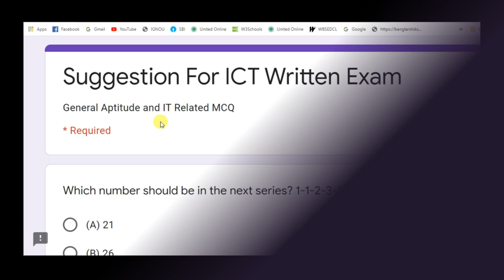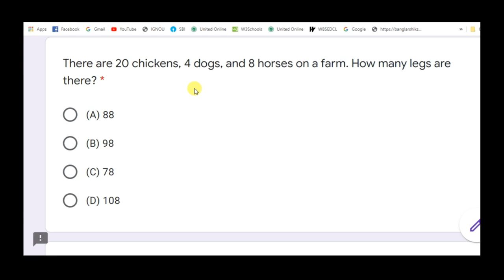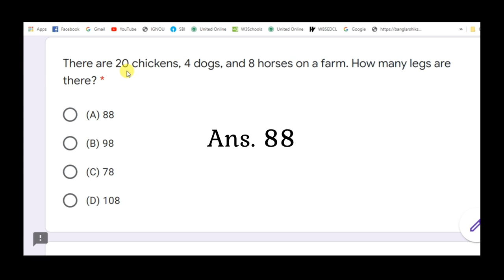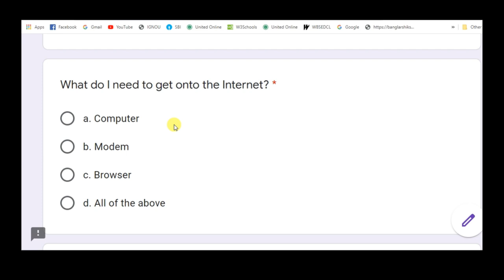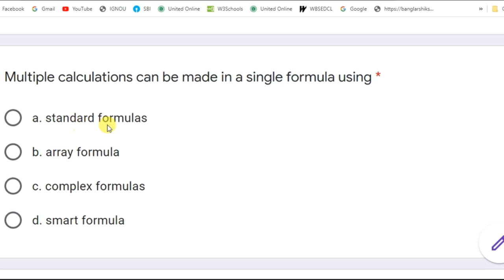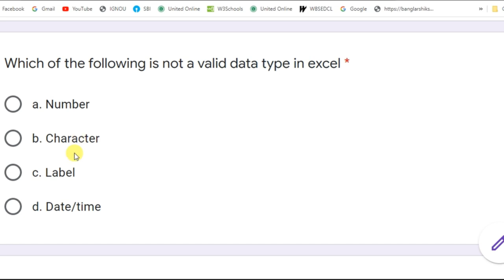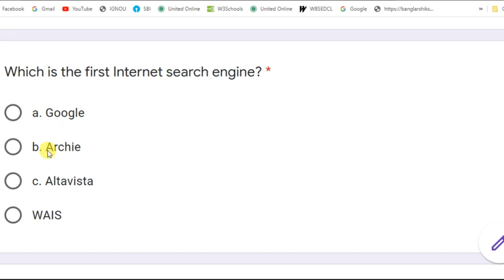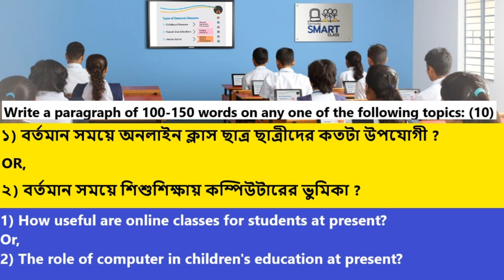TOP 25 MCQ | ICT Recruitment 2020 | ICT Written Exam | ICT Computer Teacher Recruitment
In this Video, We discuss about TOP 25 MCQ for ICT Recruitment 2020 | ICT Written Exam | ICT Computer Teacher Recruitment.
for the school coordinator post under the ICT school project.